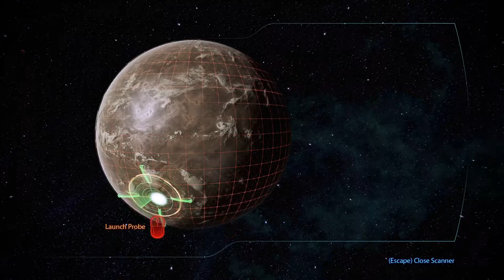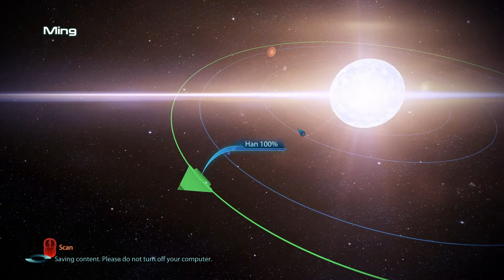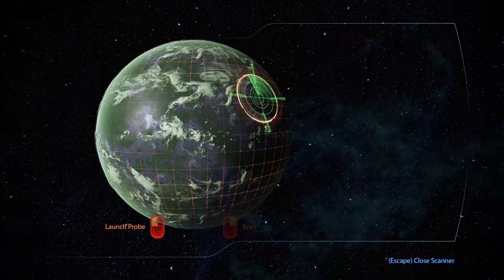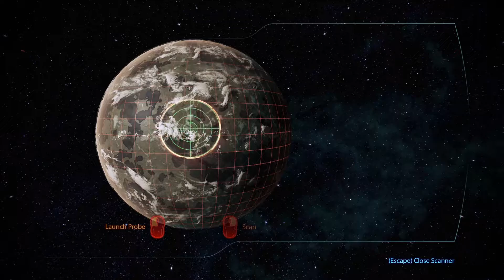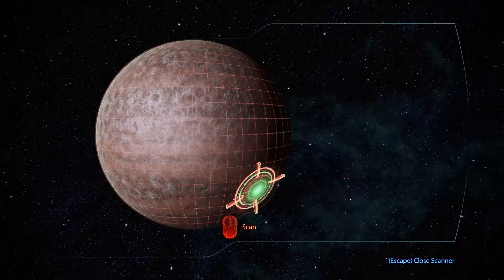Mass Effect 3: LE - S01E06 - Once again, we explore the galaxy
The scanning of systems in ME3 is a lot quicker than in ME2, which is nice, because it means I get to show all of it to you!